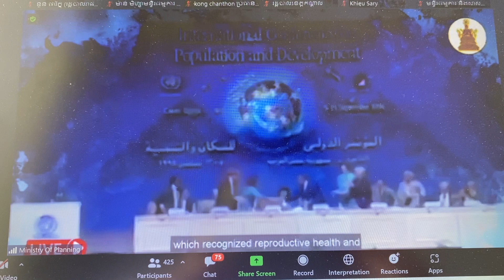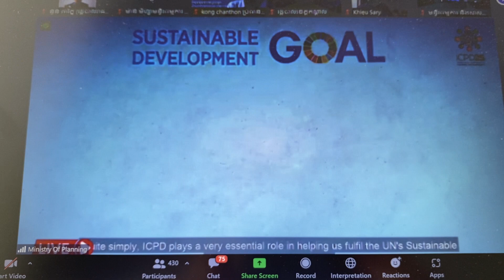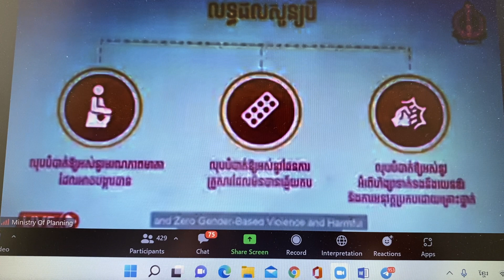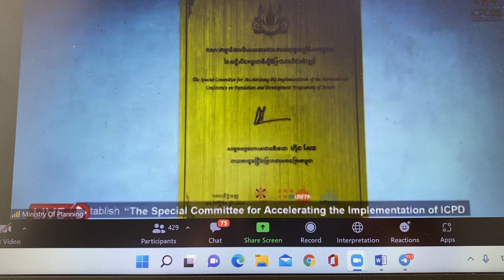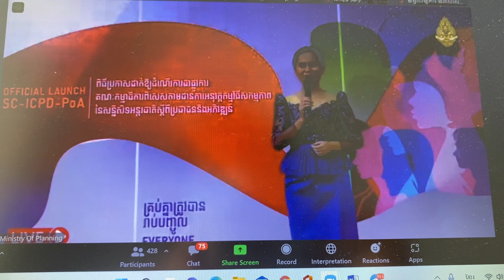សន្និសីទ​ផែនការ​សកម្មភាព​អភិវឌ្ឍ​ និង​ប្រជាជន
UN action plan